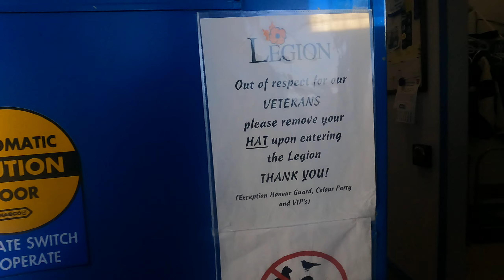March 31, 2023